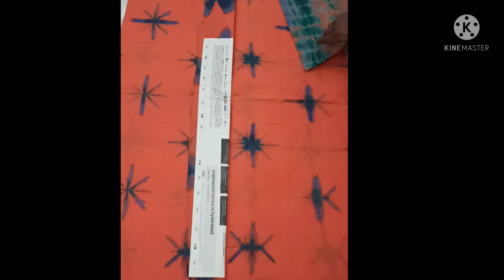Pure Batik Cotton Sarees Beautiful Designs,Wapp:9629364849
NewTrends Collection
No1,Thirupathi Garden 6th Street,
Periyasadayam Palyam Road
Erode,Tamil Nadu-638002
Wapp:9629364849